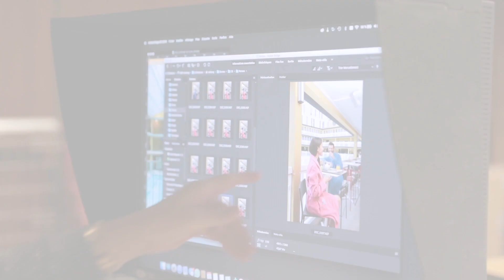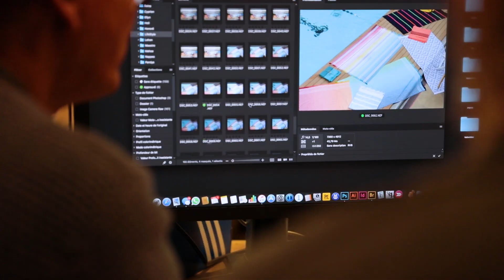Making of Printemps & Été 2019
Plongez dans les coulisses du catalogue Carré Blanc Printemps & Été 2019 à l'hôtel Molitor ! Toutes nos collections sont disponibles en boutiques ou